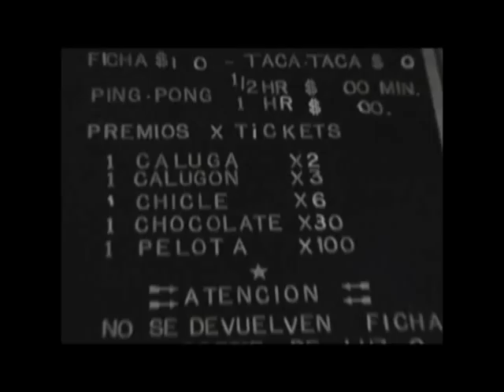Champions of Rapran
Una de mis primeras incursiones en el Sony Vegas xD 2009

Claramente es una broma.